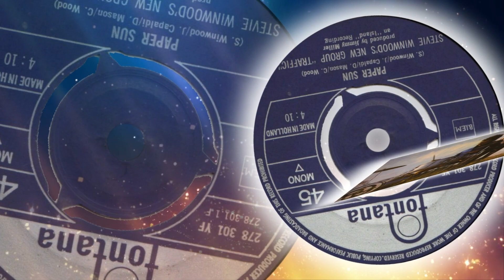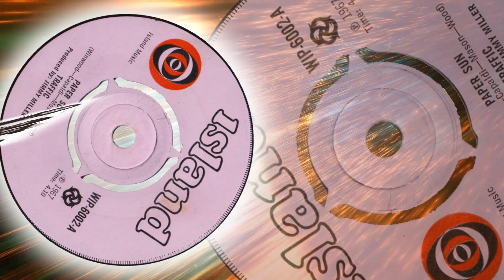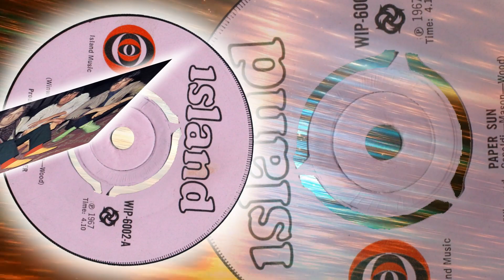Traffic - Paper Sun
1967 song that went to # 5 in the UK. Not a big hit in the US but it went to # 4 in Canada.